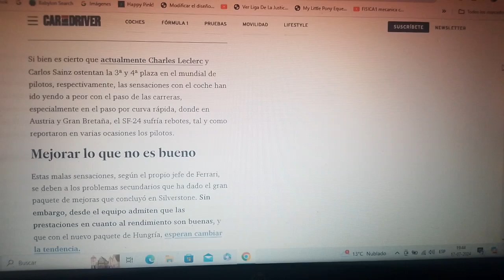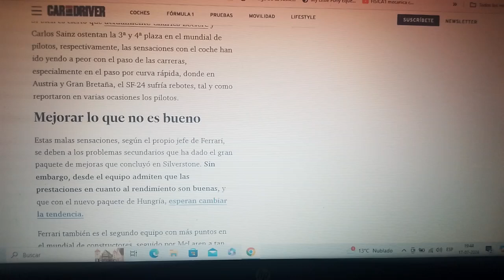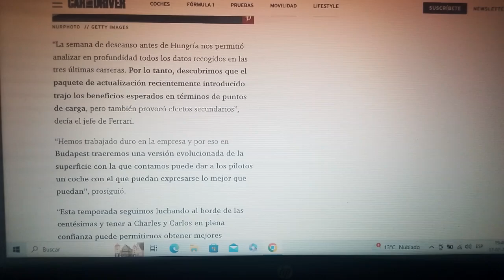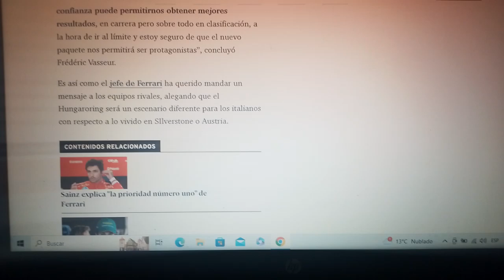Scuderia Ferrari eleva sus expectativas para el GP de Hungría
"El nuevo paquete nos permitirá ser protagonistas" fueron las palabras de Frederic Vasseur jefe del equipo con cuartel central domiciliado en Maranello y con el que esperan mejorar sus pésimos resultados de las recientes competencias para el GP de Hungaroring